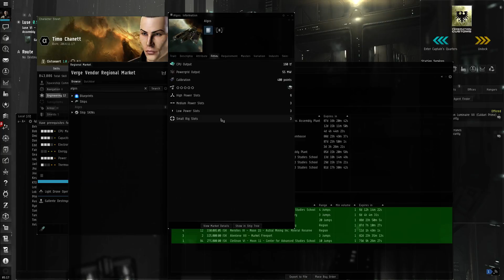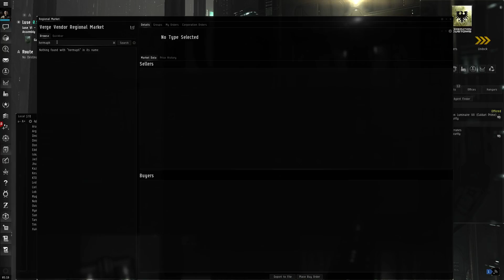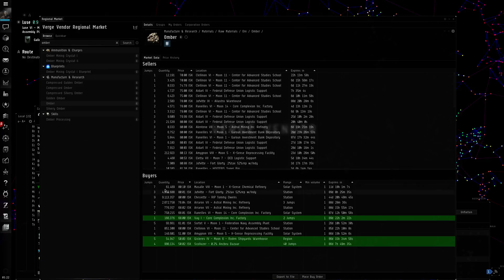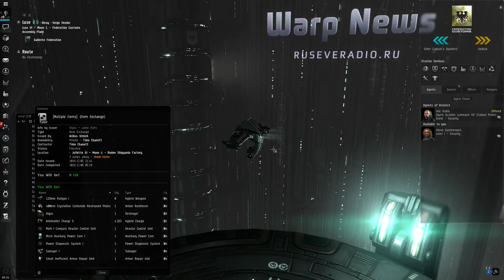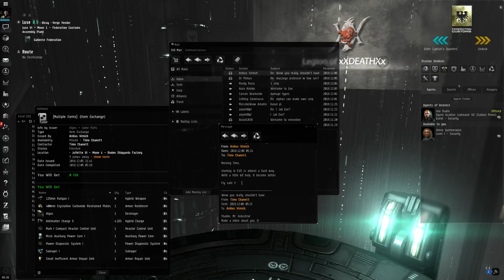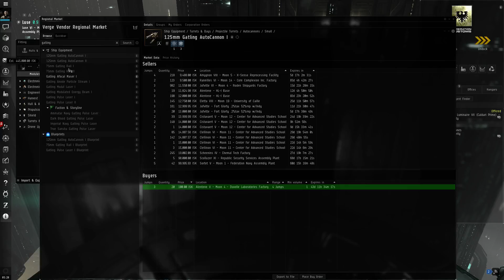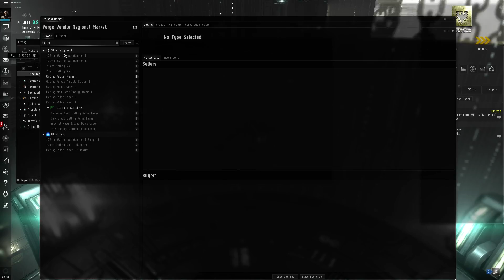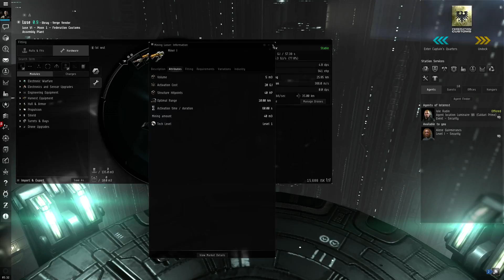Jacy ludzie w Eve Online sa przyjemni eve online po polsku